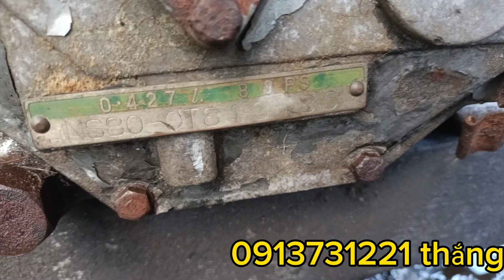tổng hợp 5 máy dầu zanma nhờ anh em tham khảo ủng hộ!